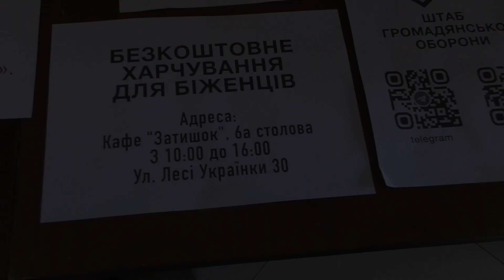Притулок для біженців у Кам'янці-Подільському | Гуманітарна допомога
У Кам'янці-Подільському розмістили тисячі біженців з гарячих точок України.
Є потреба в одязі та їжі.

Допомогти продуктами, одягом та дитячими іграшками можна за адресою вул. І. Франка, 30 (Штаб громадянської оборони).

Інформаційний медіаресурс Кам'янця-Подільського "Кам'янець"
[Інтернет-телебачення, інформаційний портал, радіо, блоги]